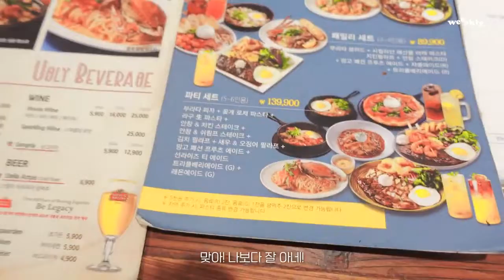[SUB ESPAÑOL] WEEEKLY | VLOG📼 - Monday's SUMMER VLOG🌊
Non-profit use.